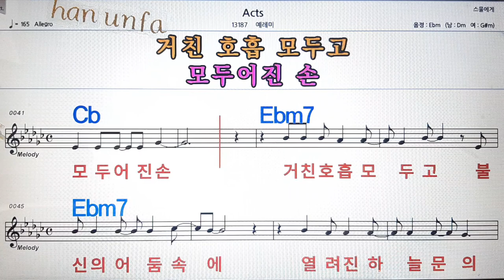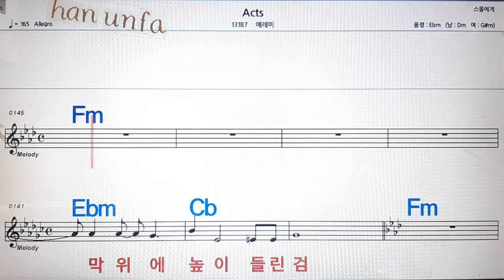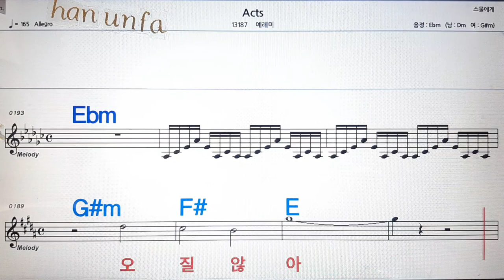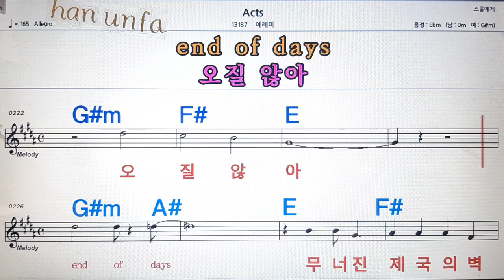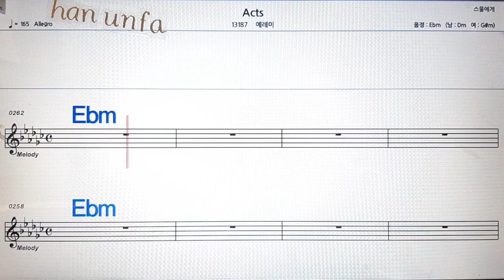ACTS/예레미💋노래방, 통기타 , 코드 큰악보, 가라오케, 반주💖Karaoke, Sheet Music, Chord, MR